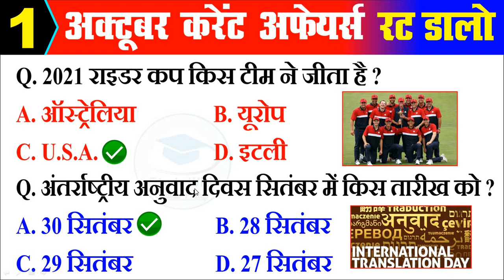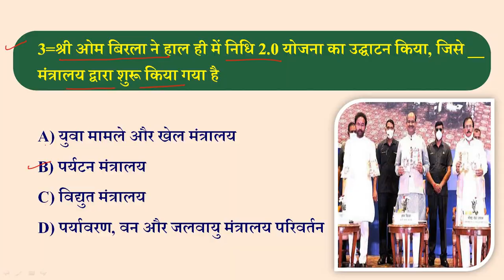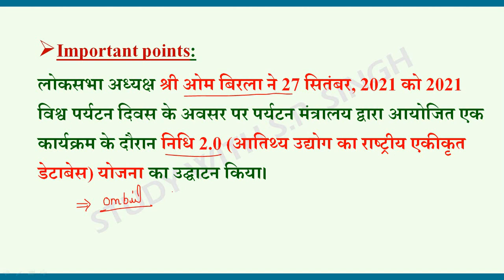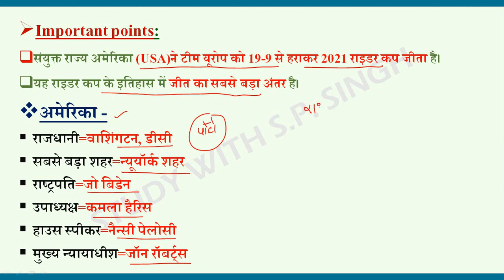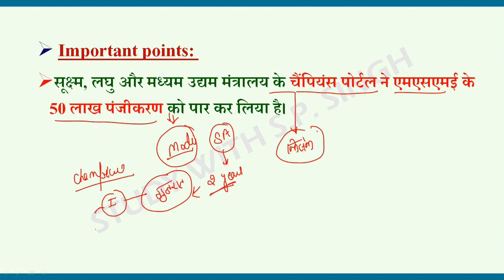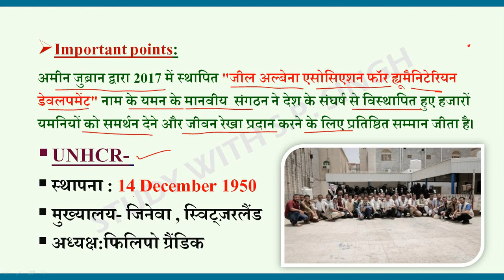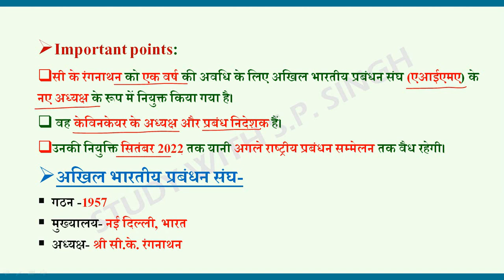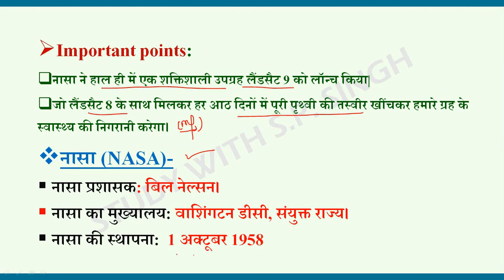1 October 2021 current affairs|India and World daily affairs|SSC MTS, GD Lekhpal,SI current affairs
Super 100 March Current Affairs||Top 100 Current Affairs of 2021 for SSC GD, UP PET and Group D||                                                                                   अफ्रीका महाद्वीप important questions, important geography question, world geography for rrb and rrc/

मुगल वंश- महत्वपूर्ण प्रश्न, importnat history qus for railway,ssc and state exams/history part -2/

1857 important प्रश्न, history questions for ssc , railway and state exams, |important history qus||

Delhi saltanat. Important qus for railway exam//,इतिहास के महत्वपूर्ण प्रश्न सभी परीक्षाओं के लिए //

Science part-6 for rrb ntpc and group d, important science qus for all govt. Exams,ssc railway etc

Human eye special/Science part-4/मानव नेत्र , महत्वपूर्ण  विज्ञान के प्रश्न for rrb ntpc and group d

Science part -1 for RRB NTPC and Group D, lockdown series-1 , सामान्य विज्ञान के महत्वपूर्ण प्रश्न//

Nobel prize winner gk trick// gk short tricks// 1बार मे सारे नाम याद , देखना न भूलें //gk best trick
Rrb NTPC ADMIT CARD 2020/ rrb ntpc exam date announced, 2020 rrb exam scheduled, ntpc latest update

                 !! जय श्री बालाजी !!